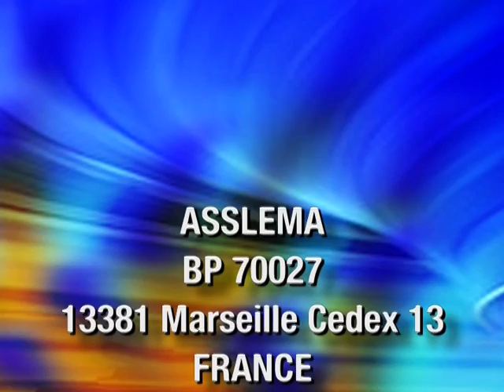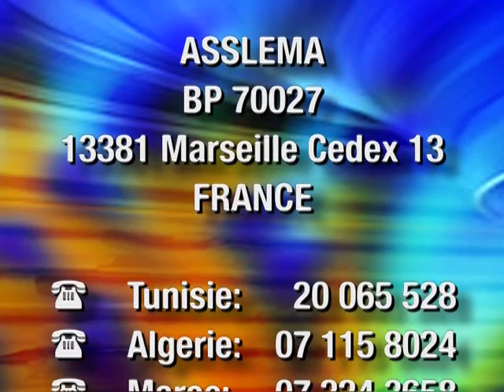Asslema épisode 76 (LH2000)